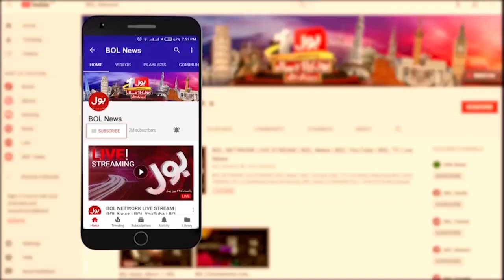New German AR Glasses | Smart Glasses | AR Technology | Breaking News